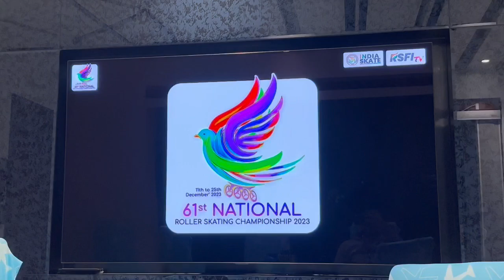Welcome To KCD( Krazzie Coffee Day).